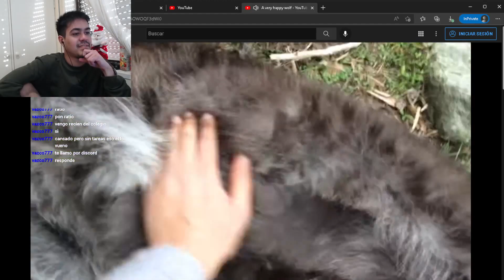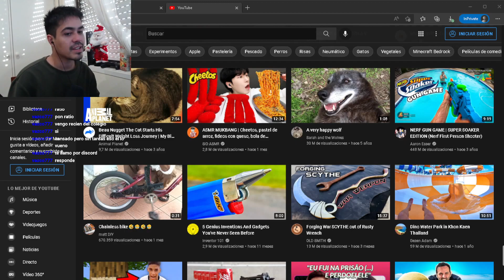🔴 REACCIONANDO A "UN LOBO MUY FELIZ"